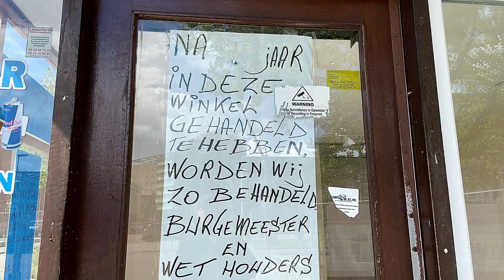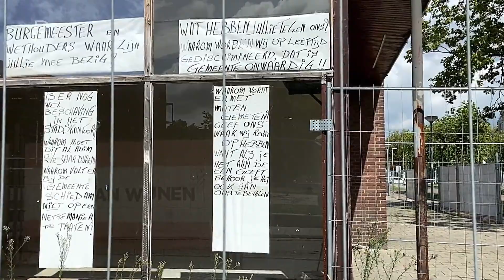Slepende ruzie over verkoopprijs winkelpand tussen Engering en gemeente Schiedam: "We voelen ons ...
De gemeente Schiedam en voormalig middenstander Theo Engering liggen op ramkoers. Engering wil zijn voormalig winkelpandje aan de Parkweg niet verkopen tegen de prijs die Schiedam biedt. In september is er opnieuw een rechtszaak tussen de twee partijen. &quot;We voelen ons door Schiedam bij het huisvuil gezet.&quot;Theo Engering runde de befaamde ijzer- en gereedschappenwinkel al 43 jaar toen hij in december 2007 de stekker eruit trok. &quot;Het leven werd ons toen zuur gemaakt door oud-burgemeester Verver die ineens besloot dat we onze waar niet meer buiten mochten aanprijzen en stallen. Ik zit hier sinds 1964 en nooit problemen gehad&quot;, vertelt Theo thuis in Schiedam. &quot;Daarna hebben we in korte tijd alles in de uitverkoop gedaan en hebben het pand verhuurd aan een nieuwe ondernemer die er een buurtwinkel startte.&quot;Theo (74) en zijn vrouw Bertie (73) kochten het pand in 1997 van de gemeente, net als het naastgelegen identieke winkelpandje. &quot;Dat hebben we sindsdien continu verhuurd. Het werd een telefoonwinkel en heeft geen dag leeg gestaan&quot;, zegt Theo.  Zevende generatieDe familie Engering begon ooit in 1834 met de verkoop van ijzerwaren in Rotterdam. &quot;Ik ben de zevende generatie en mijn broers hebben ook winkels hier gehad. Nu heeft mijn neef er nog eentje aan het Rubensplein in Schiedam. Ik begon in 1964 op 18-jarige leeftijd hier op de hoek Parkweg en Monseigneur Nolenslaan. De panden waren in 1961 opgeleverd en ik heb er dus 43 jaar gezeten. Dan verwacht je niet in conflict te komen met de gemeente,&quot; klinkt het teleurgesteld.Begin 2018 werden Theo en Bertie door Schiedam op de hoogte gebracht van de plannen. &quot;De hele buurt ging op de schop voor nieuwbouw en toen is de ellende begonnen. We kwamen er in het kort niet uit financieel. Er speelde nog een erfpachtzaak mee maar uiteindelijk stonden we tegenover elkaar voor de rechter in juli van dit jaar. Die snapte ook niet dat de zaak niet geschikt kon worden maar Schiedam zette de hakken in het zand. En nu er dus gesloopt wordt rond mijn pandjes, sleept de gemeente ons in september wéér voor de rechter,&quot; vertelt Theo. &quot;De zaak in juli over de uitkoop verloor Schiedam. Wij verloren onze zaak over de erfpacht maar punt blijft dat de gemeente over de brug moet komen.&quot;SchandeInmiddels heeft Theo, om aandacht te vragen voor zijn slepende ruzie met het stadsbestuur, de twee voormalige winkelpanden beplakt met leuzen tegen de gemeente. &quot;Een schande zoals de gemeente omgaat met een middenstander die hier 43 jaar zijn brood heeft staan te verdienen&quot;, vindt Engering. &quot;En ook van verantwoordelijk wethouder Minhas hebben we heg nog steg vernomen. Schiedam stuurt een zogenaamde contactpersoon om de zaak met ons te regelen maar het bod slaat nergens op. Een identiek pandje van de kapsalon een stukje verder ging wél voor de marktconforme prijs van ruim twee ton naar de gemeente.&quot;Bij het huisvuil gezetHoe de zaak voor de Rotterdamse rechtbank in september zal aflopen weet Theo niet. Er zit tussen bod en vraagprijs voor de twee panden nog zo&apos;n halve ton verschil. &quot;Daar moeten we toch uit zien te komen? Wat mij betreft zetten we over twee weken een handtekening. Dit kost Schiedam heel veel gemeenschapsgeld en ook wij hebben al zo&apos;n vijftigduizend euro aan juridische kosten gemaakt. We voelen ons door Schiedam bij het huisvuil gezet na al die jaren.&quot;Inmiddels heeft zijn vrouw Bertie een brief met uitleg gestuurd naar alle fractieleiders in de Schiedamse gemeenteraad. &quot;Deze zaak heeft alleen maar verliezers zo. Ook de rechter was in juli zeer verbaasd dat Schiedam niet bewoog en er geen akkoord kwam&quot;, zegt Theo Engering.  Reactie SchiedamDe gemeente Schiedam laat in een schriftelijke reactie weten dat nog steeds wordt gezocht naar een &quot;minnelijke manier om er uit te komen met de heer Engering.&quot; Schiedam laat verder weten dat er een marktconforme prijs is geboden die is bepaald door een taxateur. &quot;De heer Engering vraagt echter een veel hogere prijs en dat heeft in juli geleid tot een gang naar de rechter&quot;, meldt Schiedam. &quot;De erfpacht is rechtsgeldig door de gemeente opgezegd maar over de hoogte van de schadevergoeding is geen uitspraak gedaan. De rechter acht zich niet bevoegd om in deze procedure een uitspraak te doen. Wij beraden ons daarom op juridische vervolgstappen in deze kwestie&quot;, aldus de gemeente Schiedam.